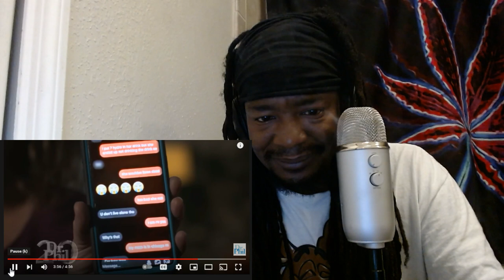You Might Be Right With This One | Certified Pothead